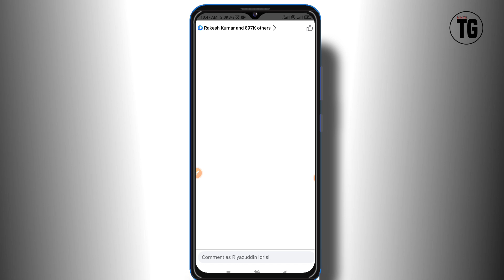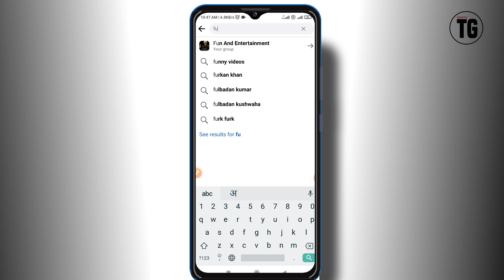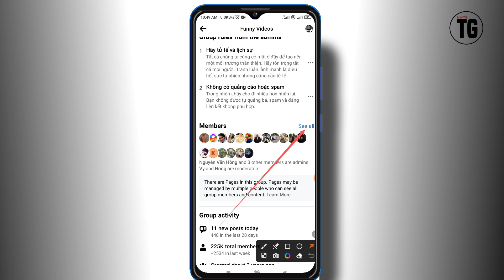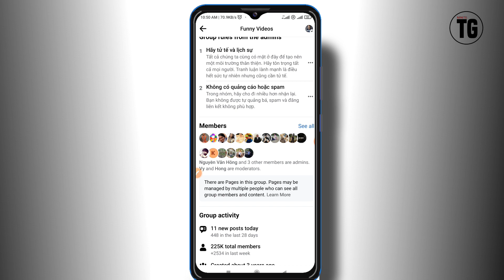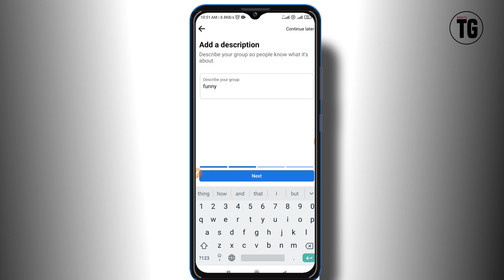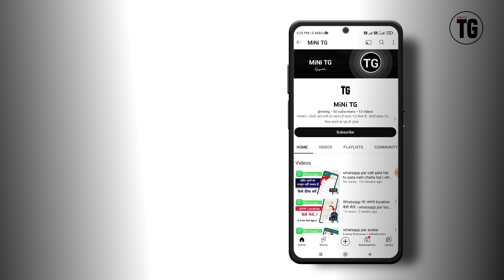facebook group me admin kaise bane | how can i add admin in facebook group - MiNiTG